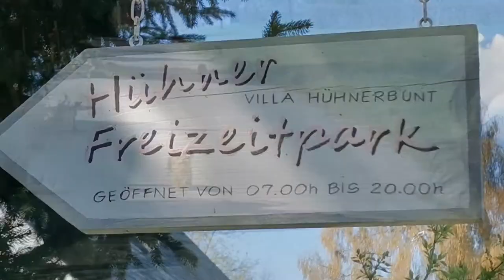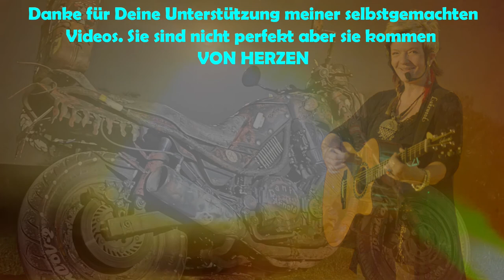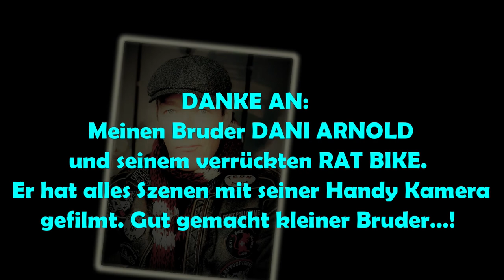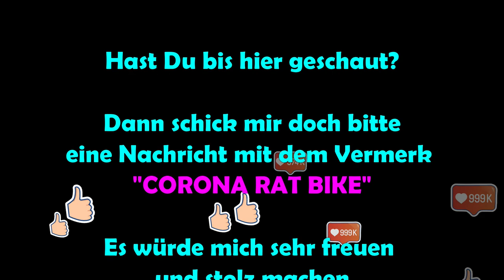#41- #49 RAT BIKE "SCHWEIZ" Hardrock Medley Donnerstag, 16.05.2020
Hallo RAT BIKE Freunde in aller Welt. Mit diesem RAT BIKE Video schicken wir euch musikalische, rauchige Grüsse aus der Schweiz und hoffen, dass ihr das Video fleissig teilt auf Facebook, YouTube und WhatsApp. Danke!

Aus der Schweiz dein RAT BIKE Freund Dani Arnold und seine Schwester Erica Arnold, die Musikerin/Sängerin mit ihrem HARDROCK MEDLEY
Bleibt gesund und wir wünschen unfallfreie Fahrt auf euren RAT BIKEs..
Lasst die Räder rollen…!

❣️ bitte teilen  ❣️
Songs geniessen 👏 lass einen kleinen Batzen fliessen 👍 Danke

Ich arbeite täglich live für euch aus der Villa Hühnerbunt Menziken. Auf diesem Weg will ich die Corona Krise überbrücken und gebe alles. Danke für eure Unterstützung ❣️

Erica Arnold, 5737 Menziken
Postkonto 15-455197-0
Postfinance AG, Mingerstr. 20, 3030 Bern
Danke 💞lich

Folgende Radiostationen haben meine CD's
- SRF1

Viel Spass mit meiner Musik und den täglichen Songs 👌😎👍🇨🇭

Ihr wünscht - ich spiele!